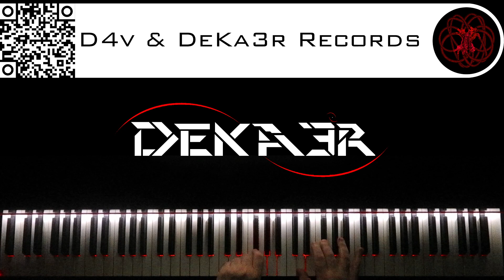🔴 IRL - ESTUDIOS PROFUNDOS DE PIANO - FA# MENOR ARMÓNICO - ESCALAS DOBLES EN TERCERAS - 3328